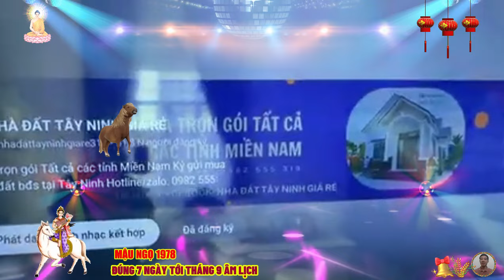🔴Chấn động, Đúng 7 ngày tới, NỔ LỚN MẬU NGỌ 1978 Phật Độ HẾT KHỔ ĐỔI ĐỜI CỰC GIÀU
suy cho cùng, mậu ngọ dù sống trong sung túc, hay vất vả, họ đều mang trong mình những vết thương sâu lắng. mậu ngọ ơi, nếu có buồn hãy cứ ủ ê, khóc lớn một trận, cùng cười một khúc, say đến mê người, ngủ đến dài thân. rồi sau đấy nhớ lại cái lý do tại sao ta lại bắt đầu, tại sao ta lại lựa chọn, nhảy ra khỏi cái vòng tròn an toàn cố hữu của bản thân, để rồi vươn mình tới những thành công mới, sau những vết thương vấp ngã của cuộc đời.
 có nhiều lúc mậu ngọ có thể đổ tại vận, cũng có thể đổ tại người, tại ta cả tin hay tại ta cả nể, nhưng đừng quên mọi thứ vẫn là do chính ta quyết định, mọi họa hại mình sẽ phải mạnh dạn đối diện đấu đời.
 kỳ thực ở độ tuổi này, mậu ngọ cũng đã tôi rèn ra mình một con người thật bản lĩnh, cứng cỏi, ở độ tuổi này mậu ngọ luôn nhìn nhận vấn đề ở một tầm cao hơn, làm cho người ta cảm thấy được đãi ngộ.